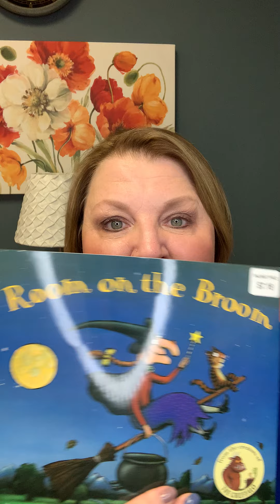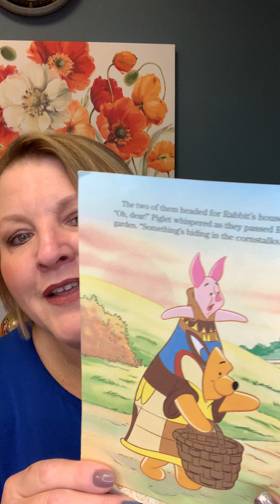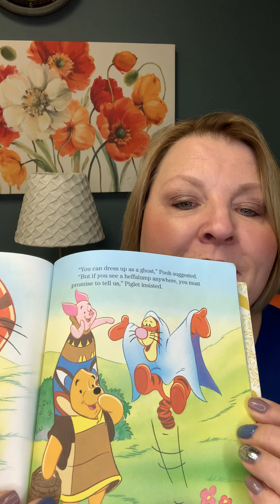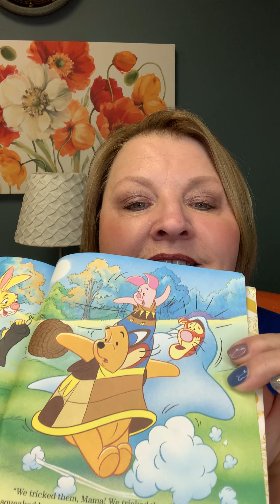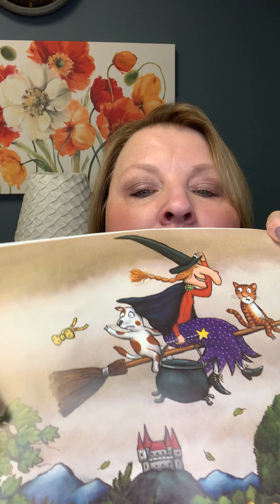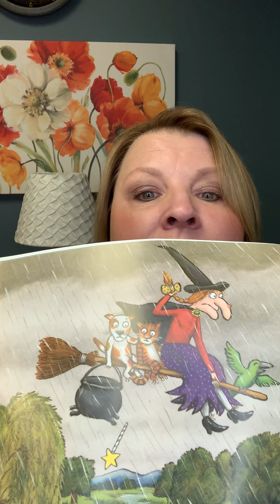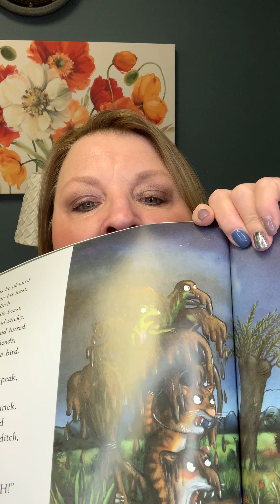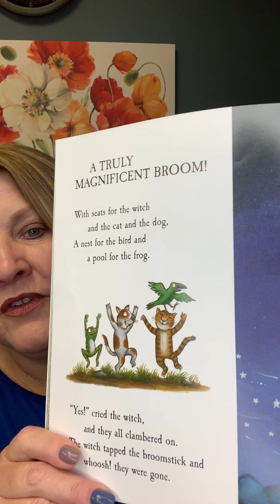Story Time with Nina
Halloween Edition! Get ready for some Halloween Fun! We kick off today's story time with "Pooh Trick or Treat." Follow along as Winnie the Pooh and Piglet as they go trick or treating together. Next we have "Room on the Broom," a great rhyming story about a nice witch and her travels on her broom. I think you'll enjoy these, and I hope they add to your Halloween Fun! 10/29/2020